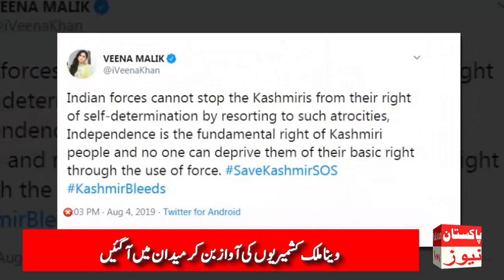Veena Malik Reply to Indians over Article 370 - Pakistan News